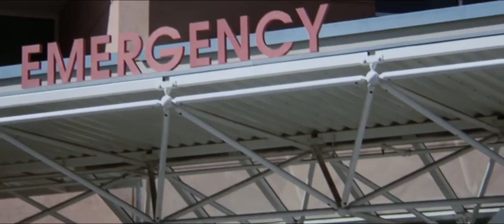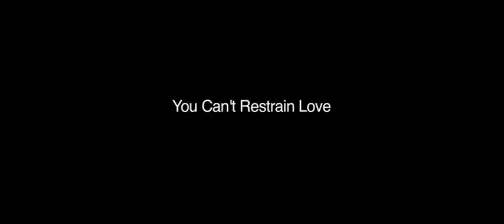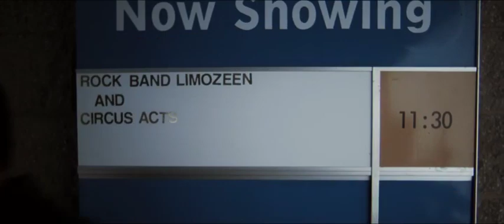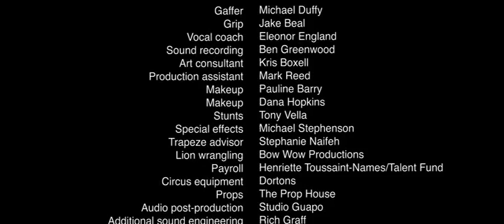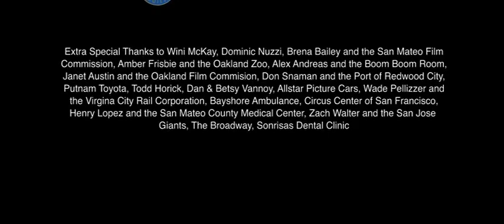The Bigtop - 7 of 7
The Bigtop tells the story of Vincent O'Malley, a naive young man from the prairie who endures a home life lived under the oppressive eyes of his father - a father who bristles at the idea of a son with his head stuck firmly in the clouds.

The arrival of a circus troupe in Vincent's home town sets Vincent's story in motion, as Vincent runs away with the performers and becomes indoctrinated into the groups routines of advertisement and performance.

Vincent assumes the role of a clown and juggler in the group, but quickly realizes that his new family is in need of much more than additional performers; they need a larger audience and the muscle and daring to acquire such viewers. Vincent leads his newfound friends in increasingly daring exploits to gather larger and larger crowds to the circus tent, including vandalism, intimidation and industrial espionage.

Flying high on their newfound success, the group seems destined for greatness. The arrival of a beautiful young girl, however, sets Vincent on edge as he begins to suspect that those around him are thwarting the acquisition of his true love.

As jealousy and a series of betrayals leads closer and closer to a precipice on the edge of loneliness and annihilation, Vincent must come to a reckoning with his true nature and with his place in the universe and amongst his friends.

Director: Devon Reed
Cast: Ken Holloway, Meghan Kane, Matthew Magennis, Damian Lanahan-Kalish, Rob Garrison, Clive Worsley
Director of Photography: Greg Ephraim
Editor: Marvin Lee
Co-Producer: Seana Baruth

All material copyright Devon Reed.